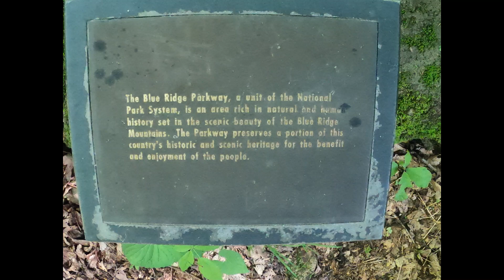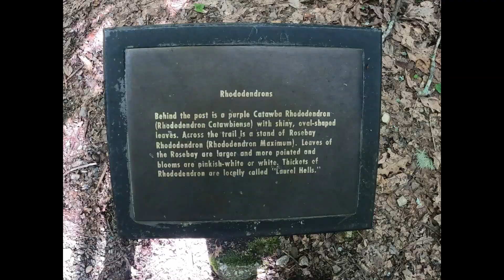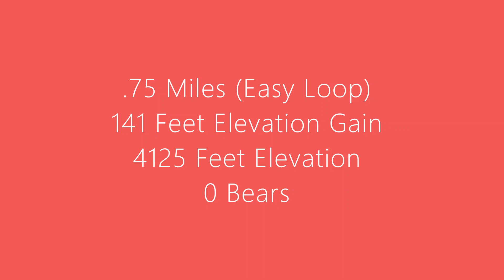Flat Rock Hiking Trail - Blue Ridge Parkway, Linville, North Carolina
Hiking along the Blue Ridge Parkway - Flat Rock Trail